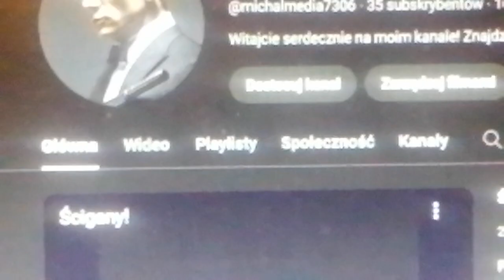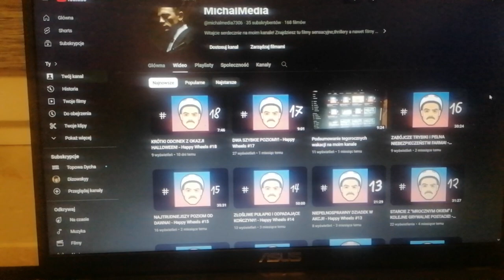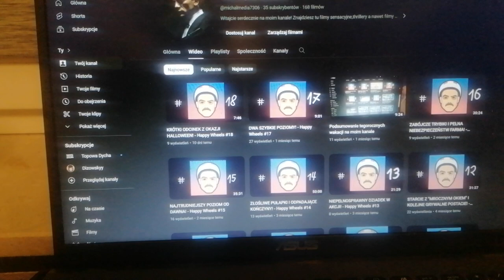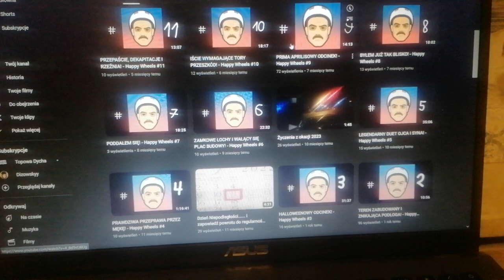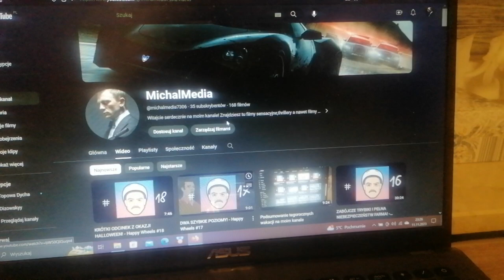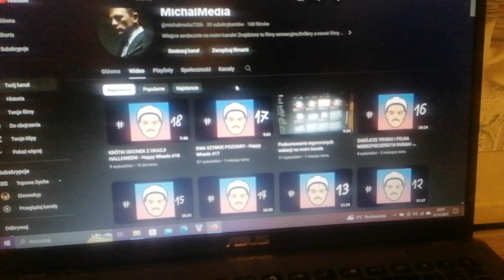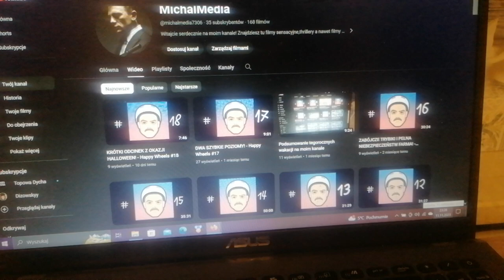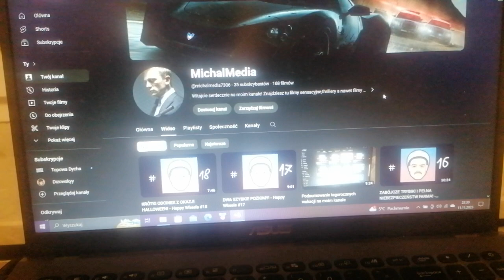Film informacyjny z okazji Dnia Niepodległości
Film ten nagrano 11 listopada 2023 roku.